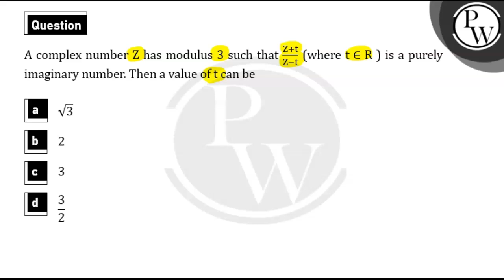A complex number \\(Z\\) has modulus \\(3\\ \\)such that \\(\\frac{Z\\&nbsp;&nbsp;+ \\ t}{Z\\&nb....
A complex number \\(Z\\) has modulus \\(3\\ \\)such that \\(\\frac{Z\\&nbsp;&nbsp;+ \\ t}{Z\\&nbsp;&nbsp;- \\ t}\\) (where t&#8712;R) is a purely imaginary number. Then a value of \\(\\text{t}\\) can be 📲PW App